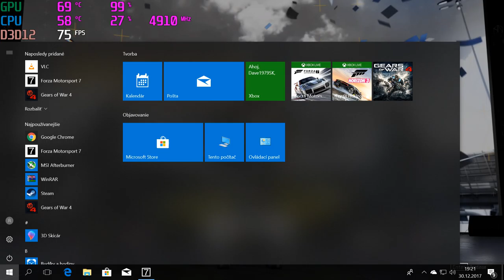forza 7 pc career gameplay aston martin vantage test